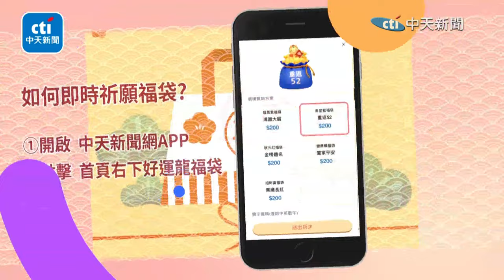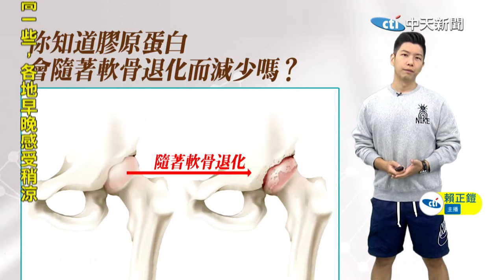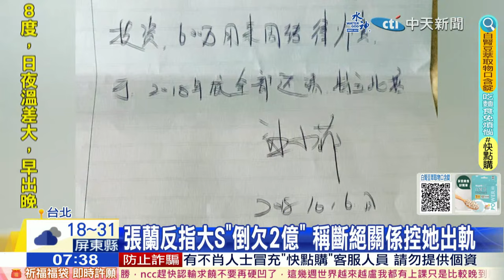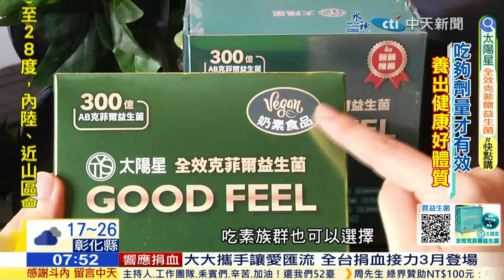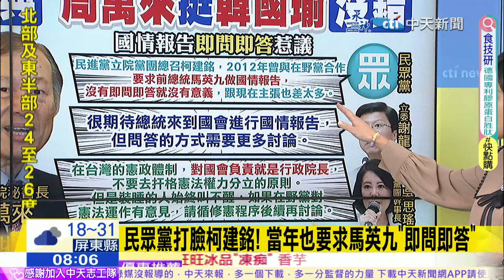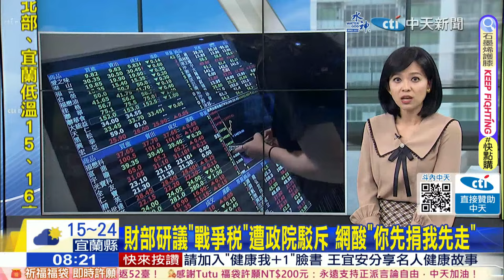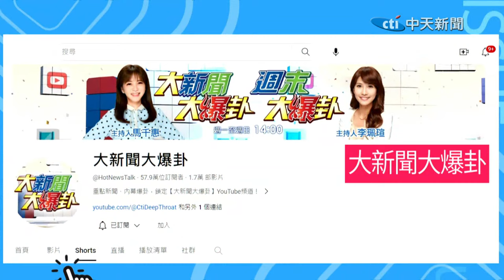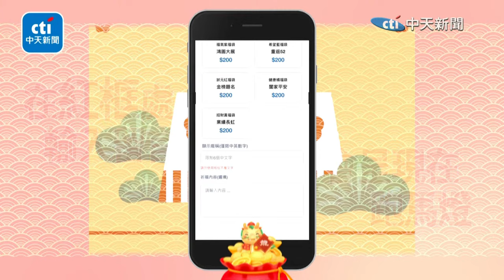【麥玉潔報新聞】工商民生用電全漲 平均調幅11% 央行"升息半碼" 4族群首當其衝!｜韓國瑜"2招"逆轉民進黨陰謀 郭正亮爆內幕:用"這人"得分 20240322